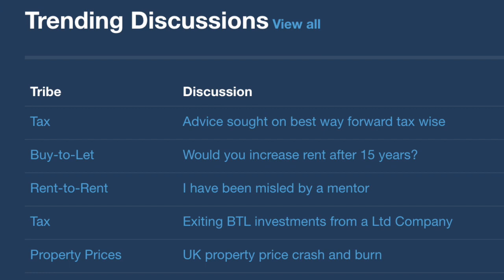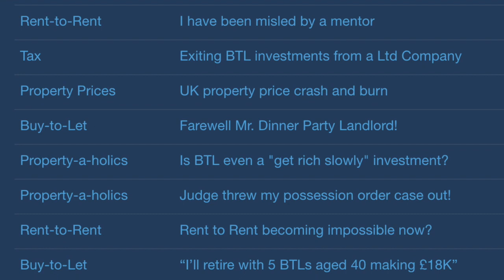PT x NRLA "Landlord Lens" - Going UP, UP. UP!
This is a recording of the first "Landlord Lens" of the year when we discuss the trending topics for landlords as curated by the Property Tribes forum.

Today's topics are:

Everything the government does seems to fire up BTL

Large UK landlord on why he's selling up

Should you raise the rent after 15 years?

The Death of the "Dinner Party" Landlord